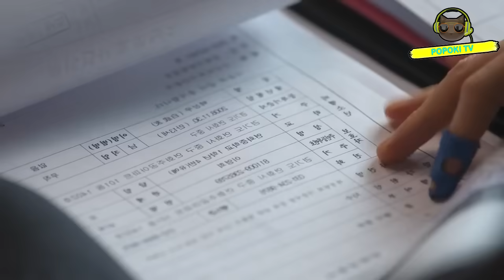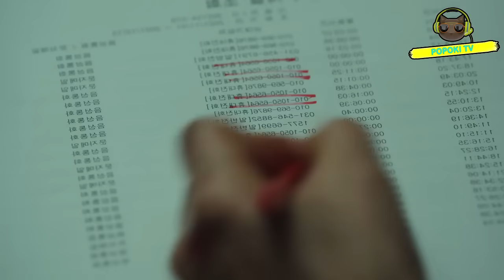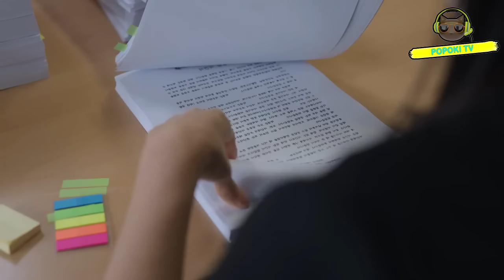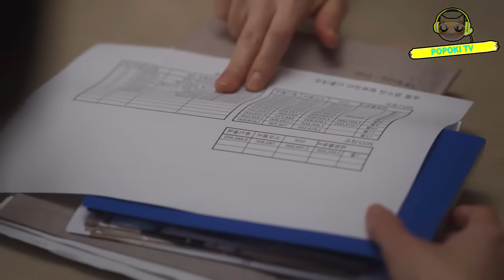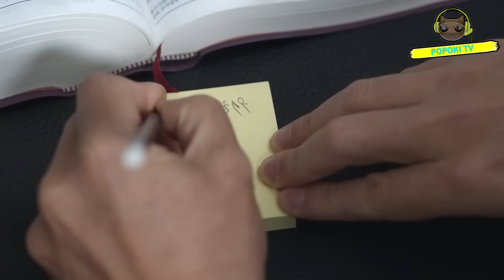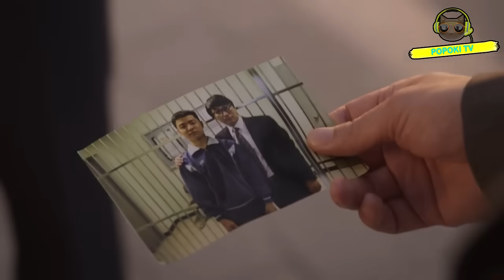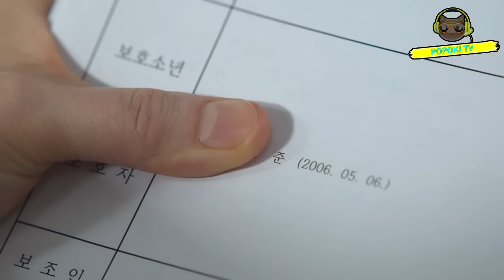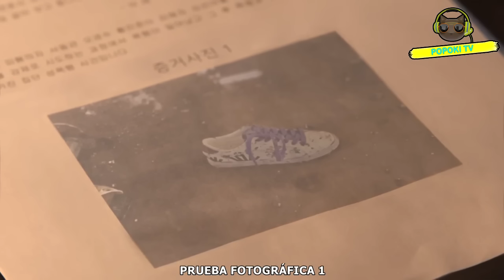TRIBUNAL DE MENORES | RESUMEN K-DRAMAS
con este video regreso a mis publicaciones habituales gracias a todos.